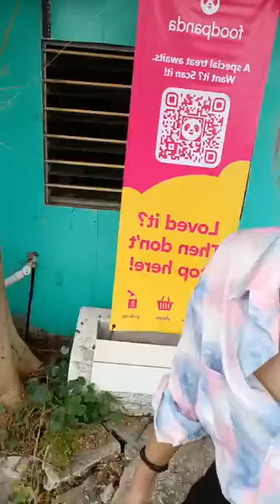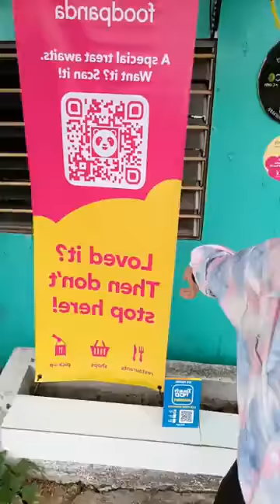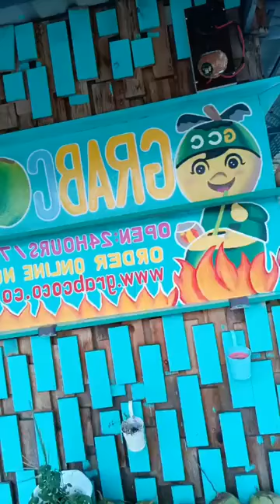香茅红枣热斑兰椰水 Burn Hot Pandan Coconut Lemongrass + Red Dates | Kelapa Bakar Serai Wangi Viral Penang